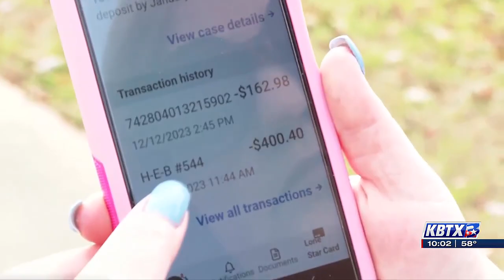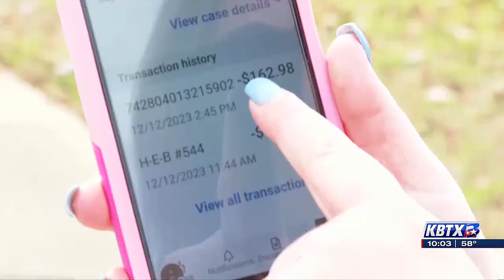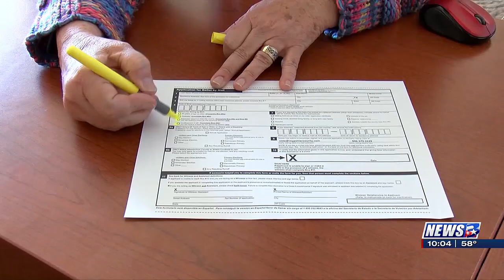Caldwell mother, victim of SNAP benefits scam, calls for action to combat fraud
CALDWELL, Texas (KBTX) -Georgete Papadimitrios, a Burleson County resident, is raising concerns over a string of unauthorized transactions draining her Supplemental Nutrition Assistance Program (SNAP) benefits. The mother of two, who commutes 23 miles one way from Caldwell to Bryan for groceries, found herself in a distressing situation when scammers targeted her SNAP benefits account not once but three times.

Despite her efforts to address the issue, including reporting to the state, obtaining a replacement card, changing PINs, and locking her card, the scammers were successful in their attempts to drain funds from her account.

“I ran my card, it didn’t work. I ran my card, it didn’t work. I went on the app, and it showed I only had $25 left,” shared Papadimitrios.

According to her transaction history, her card was used at a convenience store in the Bronx New York, and a wholesale retailer in Westborough, MA. Last month’s incident left Papadimitrios unable to purchase groceries. It’s an experience she says no one should go through.

“I wasn’t able to get my groceries, I had to put my whole Thanksgiving dinner back, My whole food for the month back. It was very embarrassing. I left in tears, didn’t understand what was going on,” said Papadimitrios.

“I don’t know what else to do. I don’t know who else to call. I don’t know how to fix it. I’m not going to get the $162.00 back they said because it happened a third time and they don’t know how it’s being done, they dont know how to remedy it, stop it and I end up losing out on food for my children because of that and that’s unfair,” Papadimitrios added.

She sought assistance from the benefits office in Bryan, where they replaced her card and provided a refund. She says they also advised her to change her PIN and freeze her card when not in use, she thought the issue was resolved. However, earlier this week, the thieves struck again, and this time, the state claims it cannot offer assistance for a third occurrence.

The Texas Health and Human Services (HHS) commission, while unable to comment on Papadimitrios’s specific case, attributed the problem to “skimming.”

“Theft occurs when unauthorized users are able to obtain both card numbers and Personal Identification Numbers (PINs) for an account. This information is known to be acquired by a method referred to as skimming. Skimming occurs when an illegal device attached to a retailer’s card-swiping machine is used to copy and steal card information. Online card skimming can also occur when cybercriminals use malicious code injections to skim payment data from input fields on existing payment forms or hijack unsuspecting users to fake checkout pages.”

Jennifer Ruffcorn, HHS Office of Communications, Press Officer
Feeding Texas, the largest hunger relief organization in the state expressed concern about the impact of such scams on food insecurity.

“No one likes to get scammed and defrauded, but for families participating in SNAP, it can be a real blow to wake up and find that someone stole SNAP benefits off your card,” said Feeding Texas Chief Executive Officer Celia Cole.

Papadimitrios is now urging state officials, including Governor Greg Abbott, to take decisive action to address the issue and ensure the security of SNAP benefits for vulnerable families.

“We need to do something. Governor Greg Abbott, please help us. Help the families in your state that need to have food security. That’s what the program is in place for,” said Papadimitrios.

She underscored the need for compassion and understanding in situations like these.

“I wish they would be more compassionate and understanding of our frustrations because it’s really scary when you’re worried about how you’re going to feed your children. To tell me you can’t keep reimbursing me when they keep getting stolen, so what do you expect families to do,” said Papadimitrios.

HHSC told KBTX that it would look into the situation and hope to have a resolution or answer in the coming days.